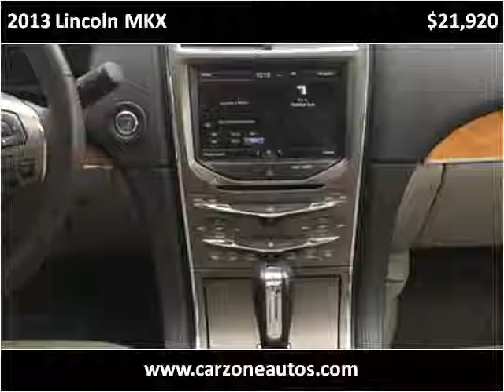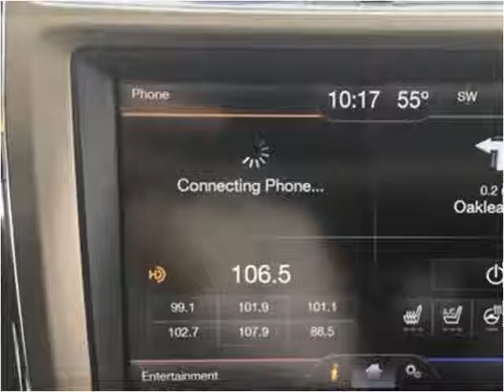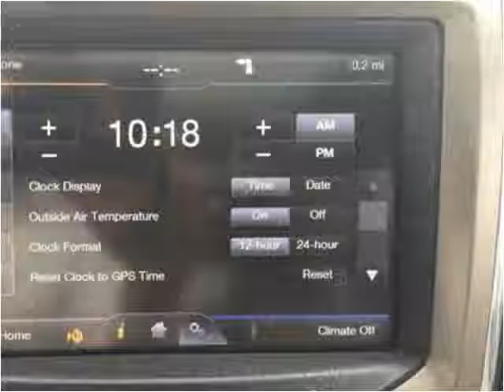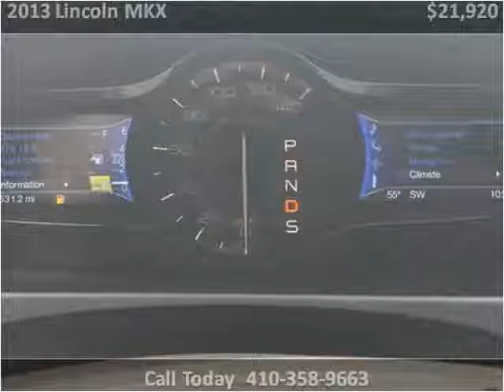2013 Lincoln MKX Used SUV Baltimore Maryland | CarZone USA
CarZone USA
5928 Reisterstown Rd
Baltimore, MD 21215

Year: 2013
Make: Lincoln
Model: MKX
Trim: AWD with NAV and Bluetooth and BUCam
Color: Smoked Quartz Metallic
Interior: Leather
Engine: 3.7L V6 DOHC 24V
Transmission: Automatic
Drive Train: AWD
Mileage: 74,503
Stock #: L12019
Vin: 2LMDJ8JKXDBL12019